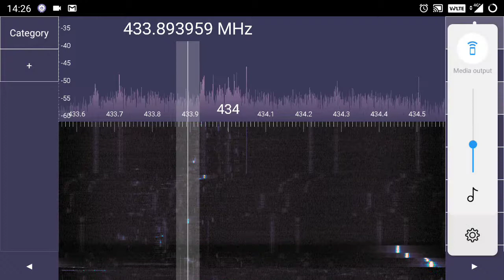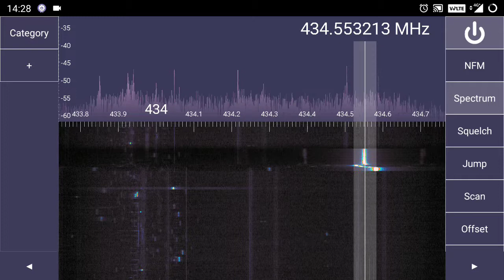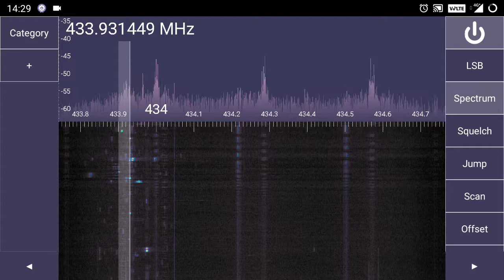rtl-sdr android test